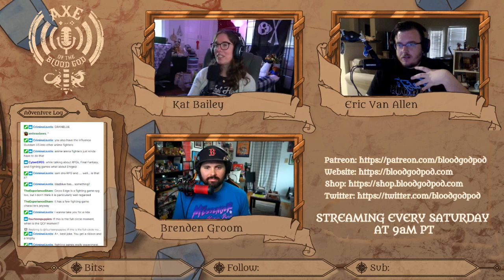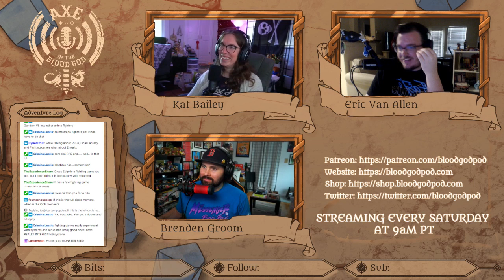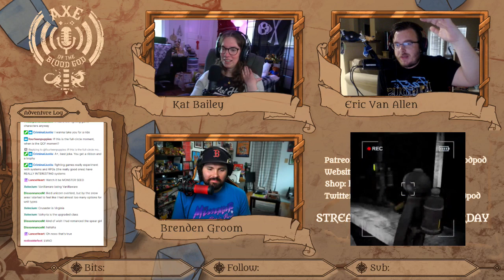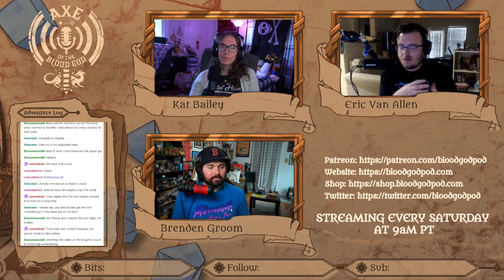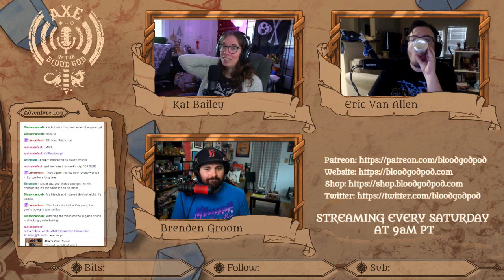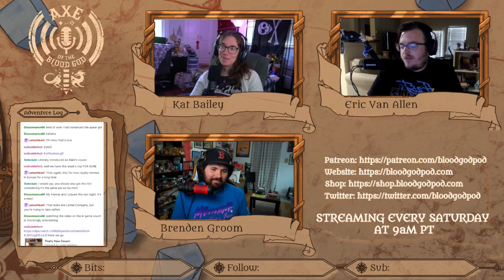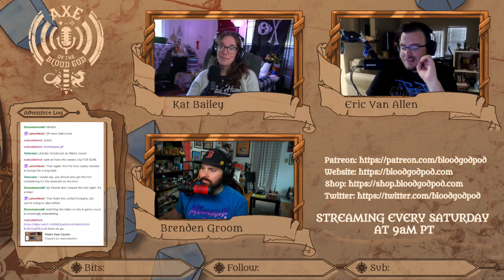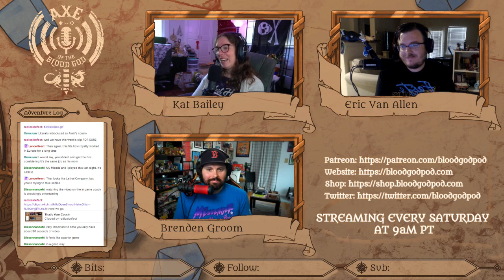The Intersection of Fighting Games and RPGs - AOTBG Ep. 455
They share more than just fireballs! Kat and Eric are joined by special guests Brenden Groom and Mitchell Saltzman to discuss why these are two genres that taste great together! What fighting games would make a great RPG? What RPG would make a great fighting game? Where is there already plenty of crossover? And why is 2B in all of them anyway?

Also in this episode:

Tidus is fine

The return of Kat's Persona 3 Quest!!

Kissin' cousins

Content Warning

Keep the conversation going over on our discord, plus get access to hundreds of hours of bonus episodes over